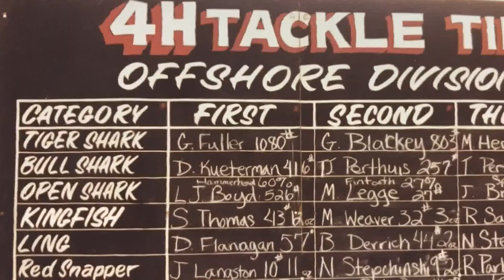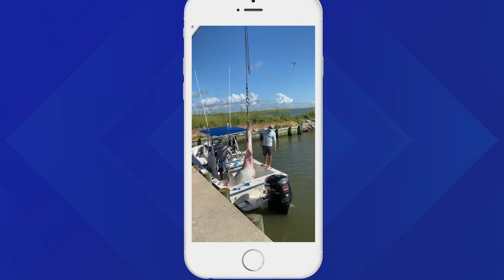Texas City fisherman reels in 12 foot, 1,000-pound tiger shark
Talk about the catch of a lifetime for one Texas city fisherman when he reeled in a very rare 1,000-pound shark 40 miles off the coast of Galveston.